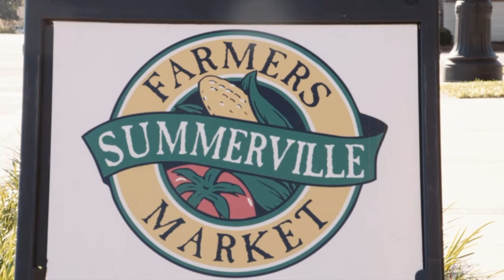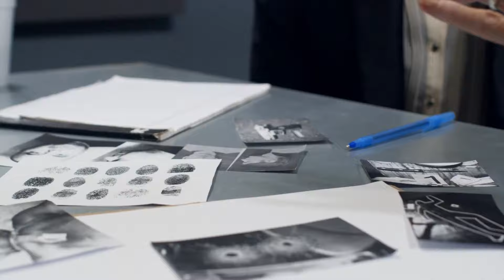Talented Actor K*lled By The Florencia 13 Gang: The Story of Johnny Wactor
Fans were shocked when they learned of Johnny's murder. Recent developments uncovered that his death is connected to a dangerous street gang from Los Angeles.